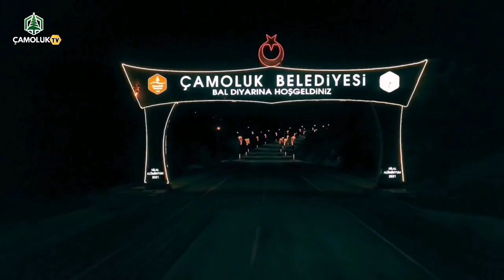ÇAMOLUK KONUŞUYOR. 17.03.2024 Giresun çamoluk